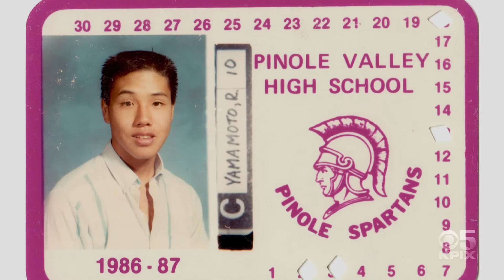KPIX Welcomes Ryan Yamamoto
Ryan Yamamoto joins KPIX News as evening anchor.